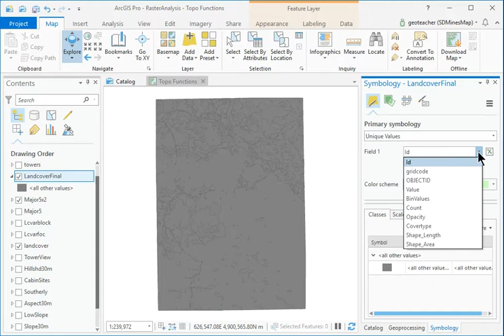592 كورس ودورة كاملة مجانية ArcGIS Pro الفصل الحادي عشر ArcGIS Pro Totrials chap11 step38